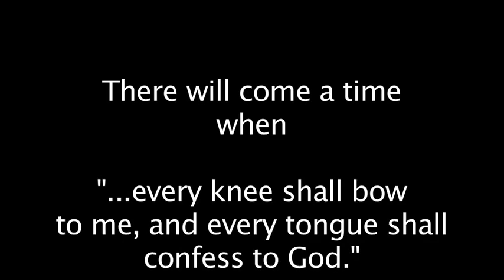"The Gift 2011"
"The Gift 2011"  Pastor William B. O`Neal Bridgette O`Neal Fairburn Georgia Tyrone GA
Pastor William B. O'Neal, Sr.
William O'Neal is a man who sincerely loves God and God's people.  He was born to parents Teresa D. O'Neal (now Murray) and Willie B. O'Neal.  He was raised in Hueytown, Alabama a suburban area near Birmingham.
William was licensed to preach the Gospel and ordained to Christian leadership under Dr. Willie B. O'Neal & Dr. Patricia A. O'Neal at the Mt. Canaan Full Gospel Church in Birmingham, Alabama.  He has been a leader in Christian ministry since 1994.  He accepted the call to ministry after graduating from the University of Alabama Birmingham with a Bachelor Degree in Social Behavioral Sciences.  It was then that he began serving as Youth Pastor of the Mt. Canaan Full Gospel Church.   During that time he created a teen ministry he named Y.W.V. (Youth With a Vision). Over the course of seven plus years through this ministry, he was able to inspire hundreds of youth and young adults to pursue a life of purpose by understanding and obeying the principles of God's Word.  William also served as Jr. Pastor of the Bethlehem Baptist Church located in South West Atlanta, Georgia under the leadership of Senior Pastor Dr. Carl H. Moncrieff.
William is also a sought after inspirational speaker and human resources trainer in corporate environments.  Through his inspirational presentations he consistently shares with many audiences the simple message of how to achieve greatness through service to others.  He currently serves on staff as a Sr. Consultant Trainer with Emory University.
He is a family man and happily married to the woman of his dreams the former Bridgette M. Carstarphen.  They now live in the suburbs of Atlanta, Georgia where they are enjoying raising their family.  They have been blessed with a son, William II and a daughter, Kenadee. They are committed to instilling into their children faith in the principles of God's Word and a good sense of humor.
About Us
Living Word Church Ministries is a non-denominational Christian fellowship.  We believe in the principles of the whole bible.  Our desire is to see lives changed, families healed, and young adults finding the keys to life in the principles of God's Word. Below you will find more about our mission, vision, and what we believe:
Our Mission: To win souls for the Kingdom of God by sharing the Gospel of Jesus Christ thereby empowering God's people to live victorious lives.
Our Vision: To build a Christian fellowship of believers who live daily life according to the principles of God's Word and make a positive impact in our community.
What We Believe:
• We believe that the Bible is the true and living Word of God and within the pages of the scriptures are the principles of life. (2 Timothy 3:16)
• We believe that Jesus Christ is the Son of God and that He died for our sins that we may have eternal life. (John 3:16)
• We believe that all have sinned and come short of the glory of God and therefore all need a savior. (Romans 3:23)
• We believe that we are saved by the grace of God through our faith in Jesus Christ. (Ephesians 2:8)
• We believe in water baptism as an outward expression of an inward change. (Mark 16:15-17)
• We believe that God has given to us the Holy Spirit to dwell within us, lead us into all truth, and empower us to live a victorious life in Christ. (John 14:16-26)
• We believe in the gifts of the Holy Spirit that are given to us to equip the Church to do the work of Christian ministry. (1 Corinthians 12, 1 Corinthians 14, & Ephesians 4:4-12)
• We believe that the promises of God are true and that we have access to these promises if we obey God's commands. (Deuteronomy 28)
• We believe that we fulfill God's commands when we love God with all of our heart, soul, mind, and strength; and when we love our neighbors as ourselves. (Mark 12:29-31)
• We believe that it is important for brothers and sisters in Christ to fellowship with one another to encourage each other and inspire one other to live a Godly life. (Hebrews 10:25)
The ministries that we are building through this fellowship are aimed at building the Kingdom of God and meeting needs in our community.
We invite you to come grow with us as we reach the world for Christ